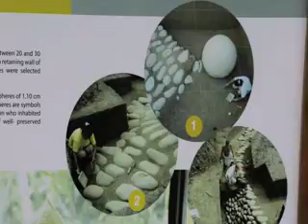Celebran las Bolas de Costa Rica en Festival de las Esferas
La esfera precolombina más grande del mundo tiene un diámetro de 2.66 metros y pesa alrededor de 24 toneladas y se encuentra en Costa Rica.